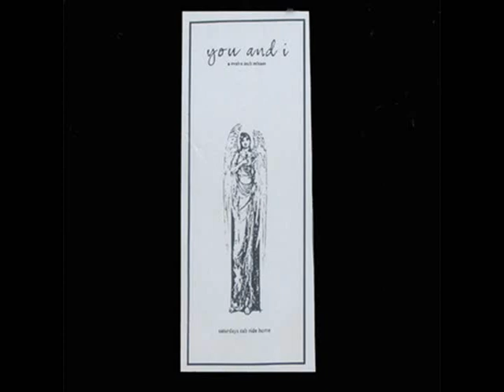You and I, "Saturday's Cab Ride Home" (1997)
The sample at the beginning is from "The Wonder Years" US television show.